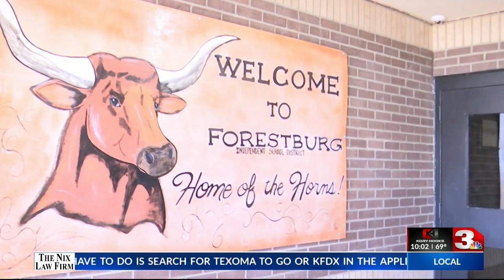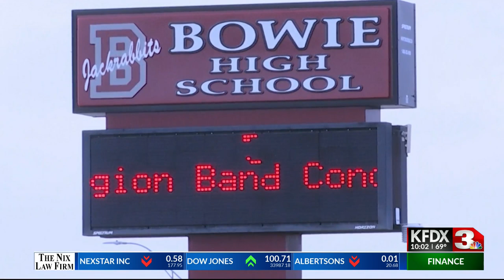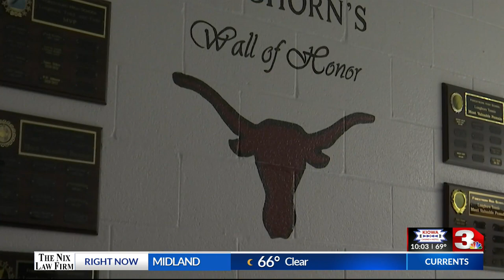Forestburg ISD adopts partial 4-day week calendar for 2023-2024 school year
Four-day school weeks, it's almost becoming the new norm for school districts in Montague County, as Forestburg ISD becomes the latest district to make the switch.